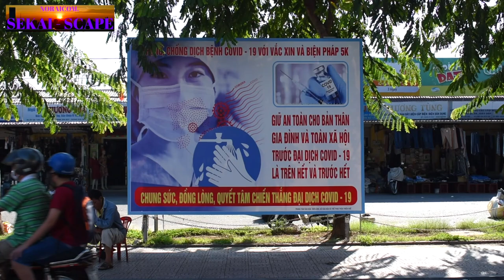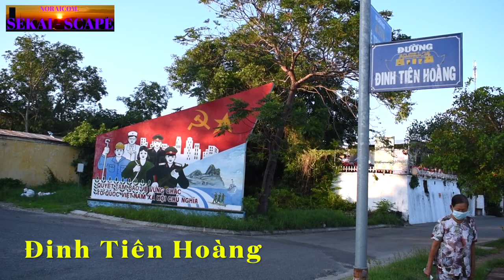Cycling Around Imperial City 2 - Hue Vietnam Southeast Asia- ベトナム京都フエ /帝都近辺サイクリング２ / 一生涯世界旅・東南アジア編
Ngày 3813

Đạp xe quanh thành phố Huế xinh đẹp, Việt Nam ; )

30 / 9 / 2021